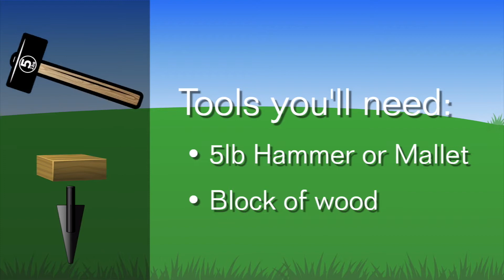How to Install the Vinyl No Dig Fence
The Vinyl No Dig fencing is a breeze to install with quick connecting, innovative panel design; no screws required - panels and gate connect together using post. Install panels by driving the post spike into the ground, pass post through eyelets on panel, and attach the post to spike. Get the look of a traditional picket fence without the hassle of digging holes and pouring concrete! Limited lifetime warranty.